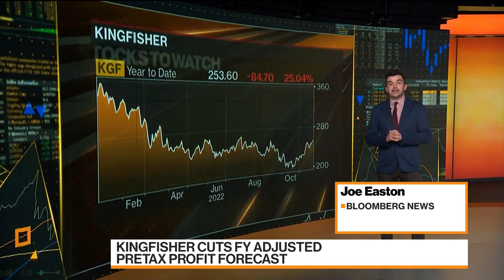Stocks to Watch: Booze, DIY, Boots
Cognac-maker Remy Cointreau SA may raise prices, Kingfisher Plc's DIY sales are slowing, and bootmaker Dr Martens is seeing some weakness in Asia and EMEA. Bloomberg's Joe Easton reports on the stocks to watch in Europe today.